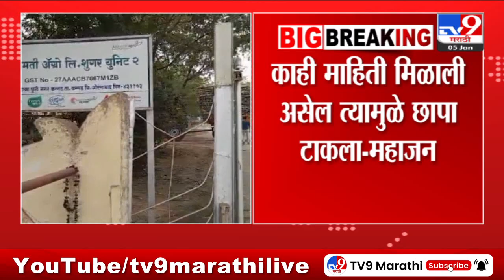Girish Mahajan | धाडसत्र अचानक होत नाही - गिरीश महाजन : tv9 Marathi